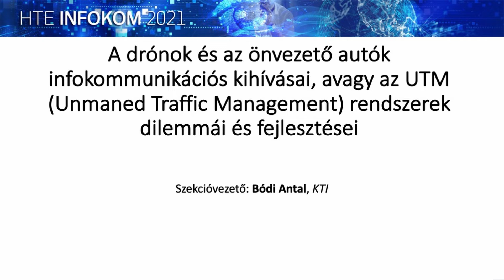2. nap - Szekcióvezető: Bódi Antal, KTI - A drónok és az önvezető autók infokommunikációs kihívásai,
avagy az UTM (Unmaned Traffic Management) rendszerek dilemmái és fejlesztései

HTE INFOKOM 2021
2021. november 3-4.

Az autonóm közúti gépjárművek társadalmi elfogadásának kérdése a jövő nagy kihívása. Ma már az ipari környezetben egyre inkább elterjednek az önvezető ipari járművek vagy akár a horizonton túli repülésre képes drónok. A légiközlekedésben a 2021. februári EASA általi elfogadást követően három fontos EU bizottsági végrehajtási rendelet jelent meg 2021. május 13-ai hatállyal,  2023. január 26-ától kezdődő alkalmazással. Ezek értelmében az adott légtérben végzett drón (UAS) műveletek biztonságának garantálása, a védelemmel, a magánélet védelmével, a környezettel kapcsolatos kockázatok miatt, illetve a drónokkal végezhető szolgáltatások kiszámíthatósága, bővíthetősége érdekében ezen tevékenységek végzését un. U-Space légterekben kell kezelni. A végrehajtásához UTM – CISP/USSP alapinfrastruktúra kiépítésére van szükség, ami minden bizonnyal meg fogja változtatni (nem csak Magyarországon) a légi közlekedés egészét. Az autonómiára irányuló fejlesztések pedig légi és földi környezetben egy időben történő közlekedésre irányulnak, amelyekhez egyedülálló tesztkörnyezet lesz/lehet a zalaegerszegi tesztpálya.
Nagy kérdés, hogyan fognak a hétköznapokban is ezek a lehetőségek megjelenni? Hol tart Magyarország az UTM előkészítésében? Milyen új önvezető megoldásokkal és ezekhez kapcsolódó infokommunikációs kihívásokkal fogunk találkozni mind a közúton, a kötöttpályákon, a vízen vagy akár levegőben?